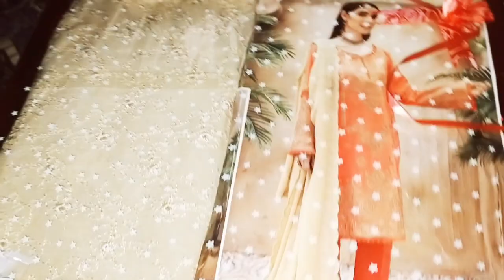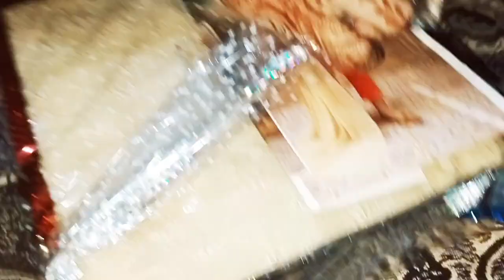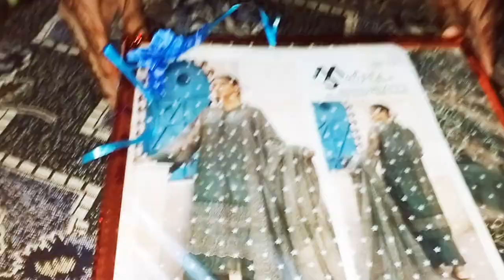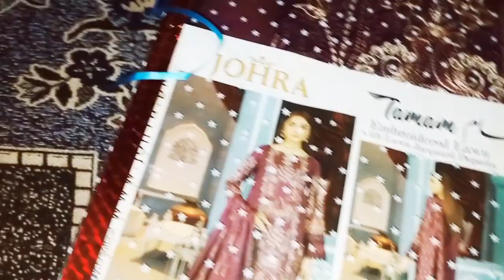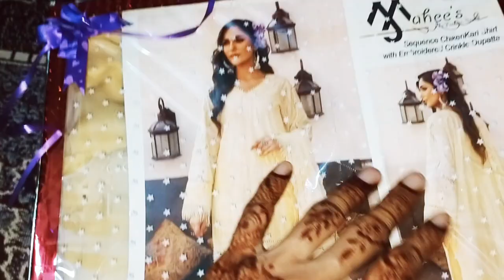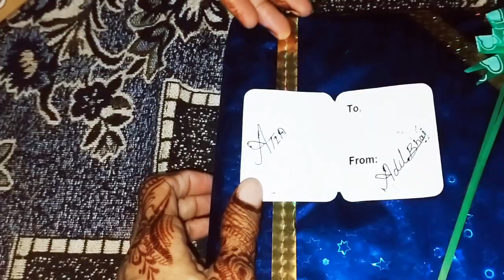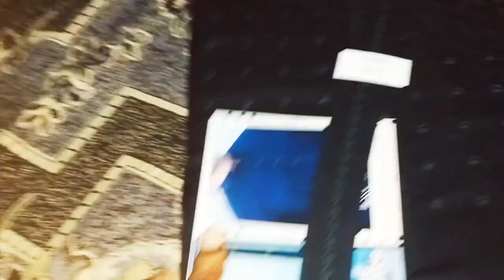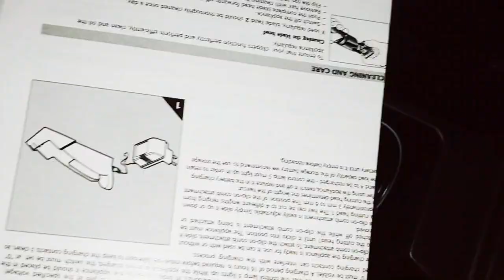Bhai ki Engagement Gifts // Saima Vlog // Engagement Gift Unboxing || Cooking With saima